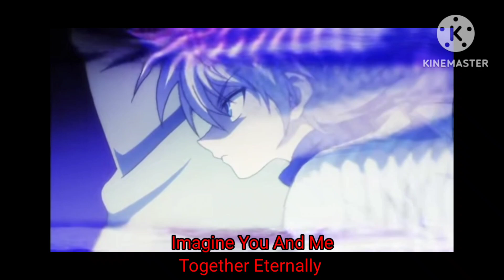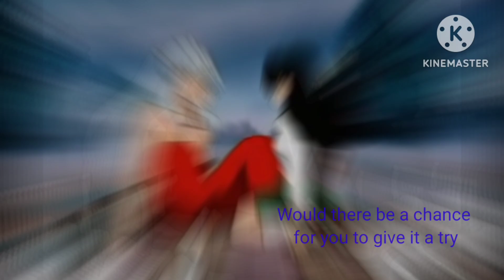Crossover Anime - Imagine You And Me - Maine Mendoza and Alden Richards - Crossover Anime AMV - OST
Title: Hunter X Hunter and Inuyasha (Killua Zoldyck 💙⚡) (Inuyasha and Kagome 💚🤍❤️) - Imagine You And Me - Maine Mendoza and Alden Richards - "The Royal Love" Star Cast - Crossover Anime AMV - "The Royal Love" Fan OST

Hey everyone It's Princess Angel

This video is marked for my best friend, Karina @BroppyXPoppyXBranch on her 19th advance birthday but I think I should give this as an advance birthday gift for her for this fandom music video just for her 💜

This is my first time doing a crossover anime of my fandom music video / fmv (AMV) because it combination for my favorite fandom especially for my partner's character development appearance

This is also dedicated to my partner @tjaudios and my best friend @BroppyXPoppyXBranch and her special friend~ ❤️

This music video is officially a fan OST "The Royal Love" - Gacha Club Ver. Series Role ASMR

This OST for is Episode 25 in my GC series

Follow me in TikTok Accounts: @princess_angel_0429 and @angel_deocampo_0429